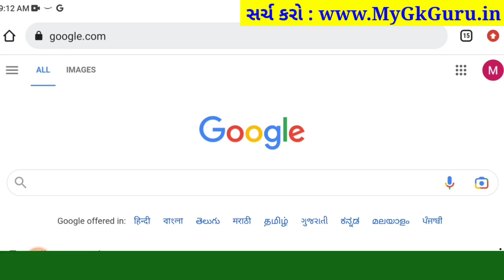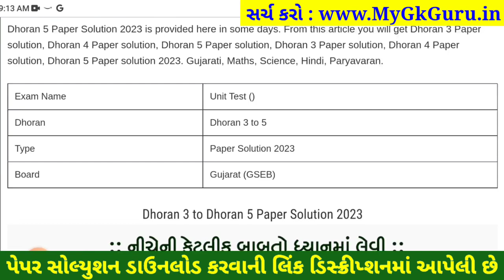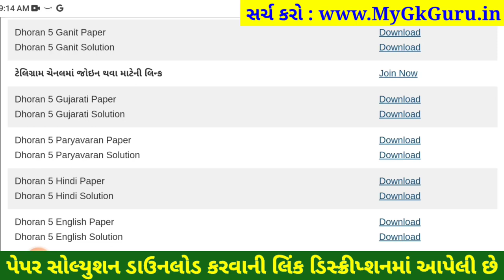Std 5 english paper solution 2023 40 marks, dhoran 5 english paper solution 2023 std 5 angreji paper